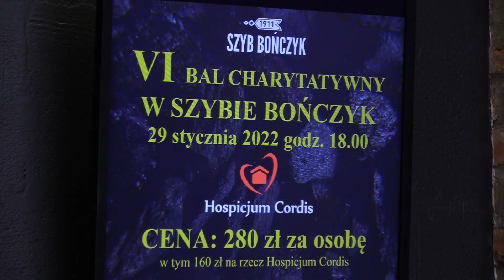Bal charytatywny dla hospicjum 27.01.2022